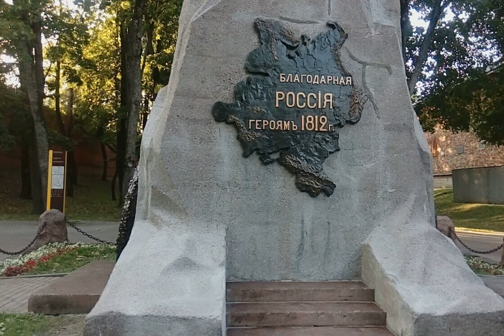Smolensk. Photos of historical places of the city